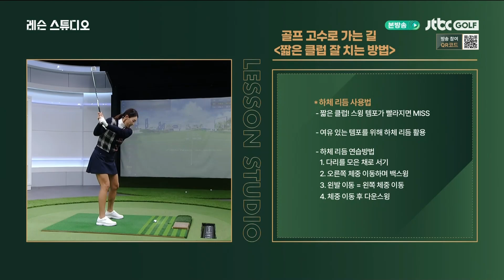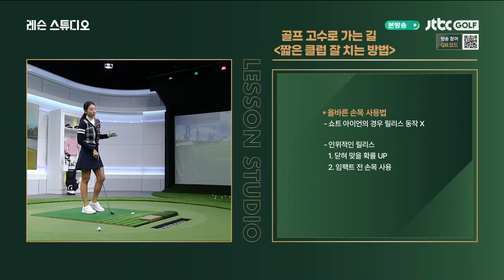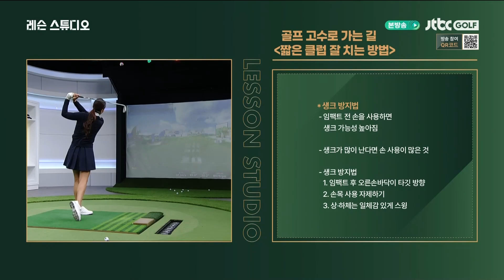'손목 활용부터 하체 활용까지!' 짧은 클럽 잘 치는 방법! l 홍진주 프로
최고를 만나다. 골프의 완성 PGA투어 꿈의 무대